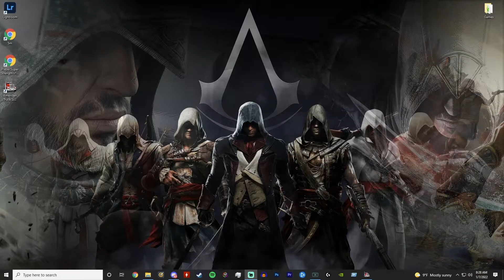WE CAUSED A HUGE TRAFFIC JAM!! | American Truck Simulator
What's up, Skarred Squad? Jose and I got some semi's and decided to go on the road as truck drivers. but we're bad at it.

A donation just helps me since I would absolutely love to do this as a full time job, but my actual full time job gets in the way. Any donations will go into making content, whether it be better equipment, or even buying games.

It's free and you'll never miss an episode! Susbcribe today and join the Skarred Squad by using any of these links!

Outro - E-Girls Are Ruining My Life - Corpse